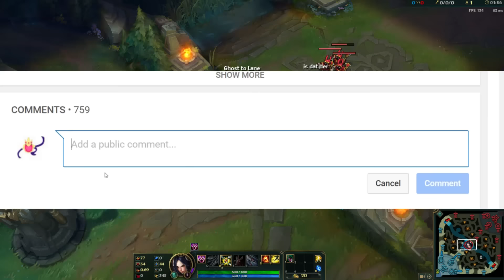Masters Lee Sin vs. Diamond Lee Sin (1v1) + [HUGE RP GIVEAWAY]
If you are reading this, you are perfect, dont deny it ;)